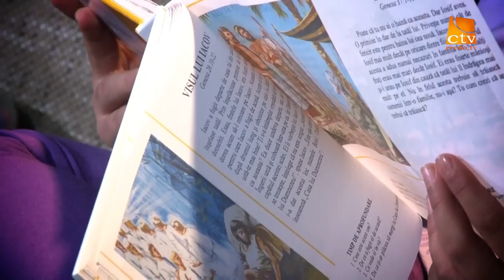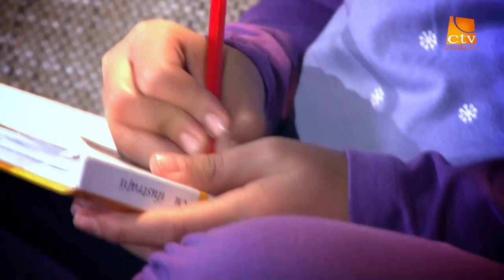Debora Arman - Iti multumesc, o, Domnul meu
Debora Arman, Credo TV, Videoclipuri copii, Iti multumesc o Domnul meu,